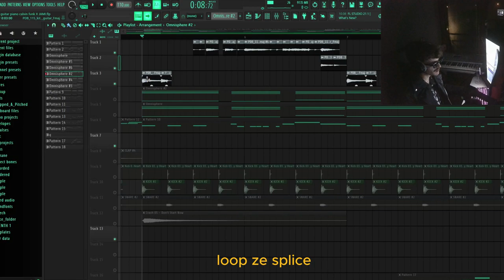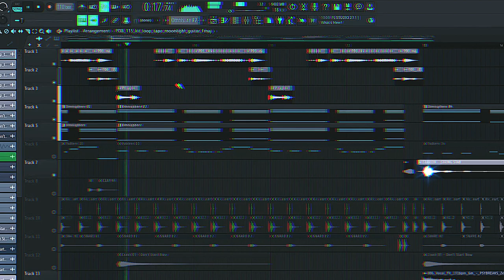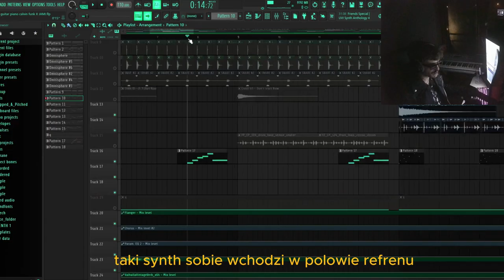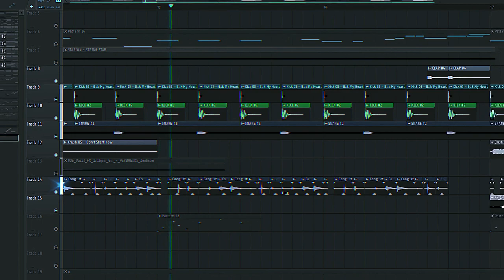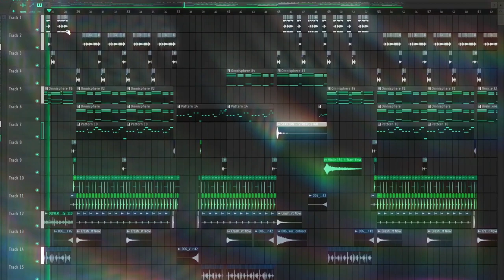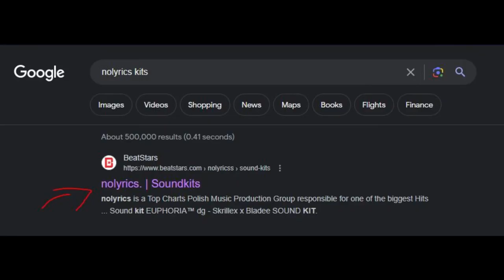█▬█ █ ▀█▀ Jak zrobić bit dla Okiego w stylu "Jakie to Uczucie" PORADNIK FL STUDIO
Janek "Papabless" Podkowa *DOSTARCZA* KOLEJNY poradnik na kanale @nolyricss   !!!

Janka możecie kojarzyć z produkcji:

Połowa albumu Young Multiego - Toxic
Toast Toast - Szczyl
Jakie To Uczucie - Oki
Zaraz Wracam - Zalia ft. Meek Oh Why
Wszystko co nowe - Whitewidow
Tetris - Sentino
Koka, Wampiry, Lollipop - Rizi Beizeti
Poland Remix - Young Multi
Przekręt - Young Multi ft Ttrill Pem

i z wielu loopów które znajdziecie tutaj!!!

ps.

wiadomosc od Pana montazysty do WIDZA,

MAŁPKA @pater2217 WYMAGA, a ja WIDZA SZANUJE więc DOSTARCZAM.. i mam nadzieje ,że intro się podoba! 💃💃💃 w nastepnym odcinku nagramy najwyzej taki uklad taneczny juz na serio pozdrawiam!!!

Bit stworzony przez @papablessbeatz x jamilove

Jeśli trafiłeś tu przypadkiem i nie wiesz o co chodzi z tym całym norykliks:

Nasze bity do zakupu widzu drogi!

Nasze produkty do zakupu widzu drogi!

Timestampy:

0:00 - Siemaneczko
0:09 - Poradnik
3:56 - Full Beat Preview
5:11 - Blok reklamowy

2023

TAGI